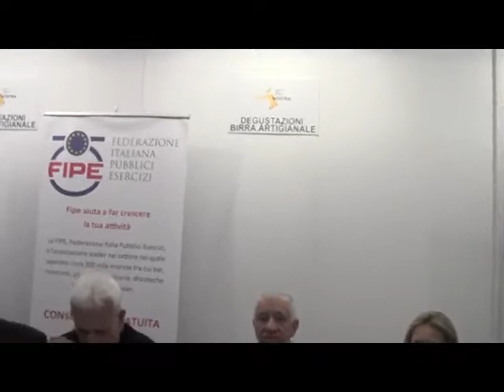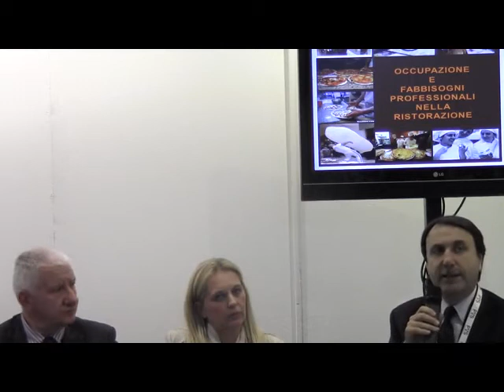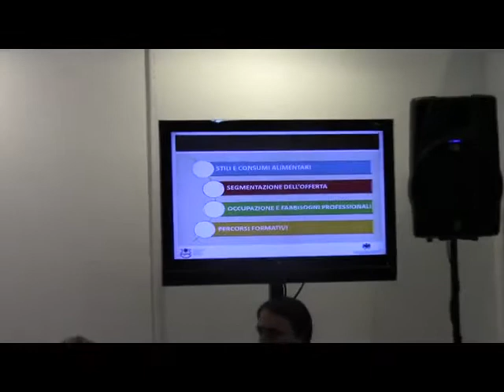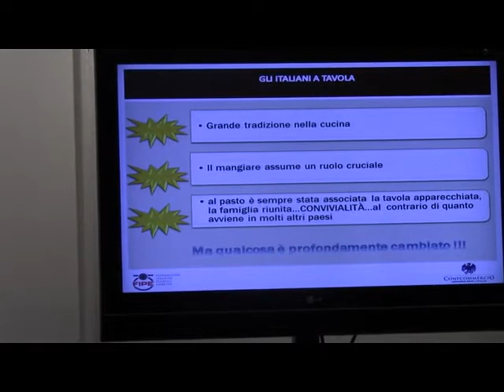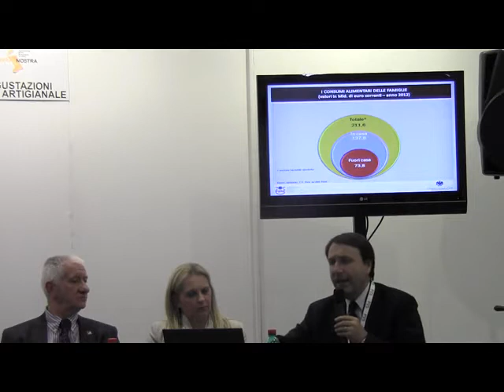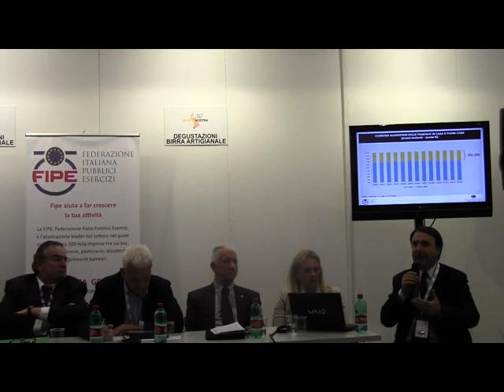tavola rotonda - parte 1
A.A.A. PIZZAIOLI QUALIFICATI CERCANSI
Tavola rotonda - Parma - Pizza World - 16 aprile 2013
Le competenze professionali nella ristorazione: valore aggiunto per l'intera filiera